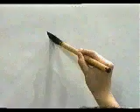APRENDE A ESCRIBIR ESTE KANJI EN MUY POCO TIEMPO ✔️ | GAMBATEANDO - Japones Para Todos